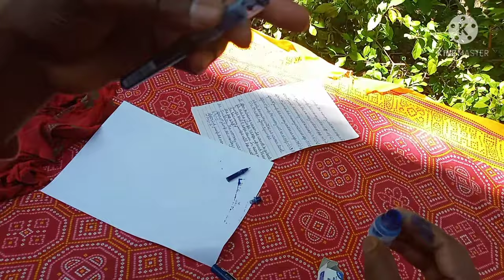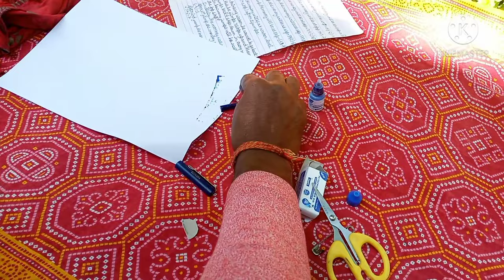Easy way to refill V5 & v7 Hi-tech pen. ( V5 & V7 मै ink भरने के आसान तरीके। )